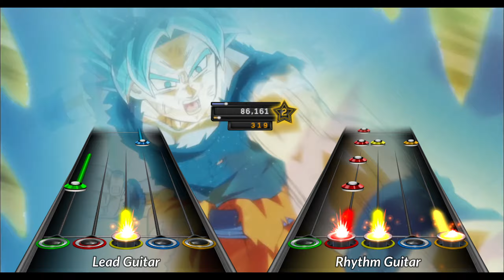TEQ Transforming Super Saiyan 2 Kefla OST Extended (Chart Release)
I am only going to say two things. Kefla is my girl, and why the hell do we not have an LR Kefla yet? Hope you all enjoy the Chart.